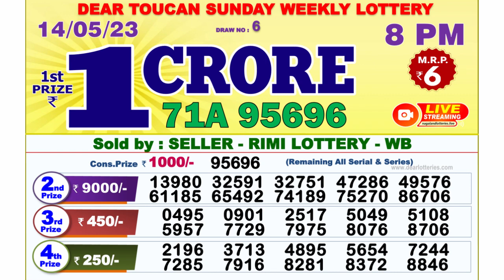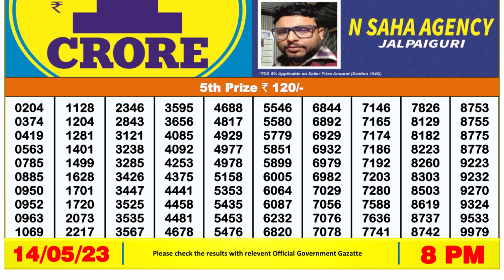Nagaland Lottery Sambad Live 8pm 14.05.23